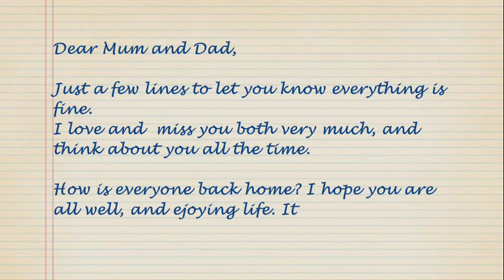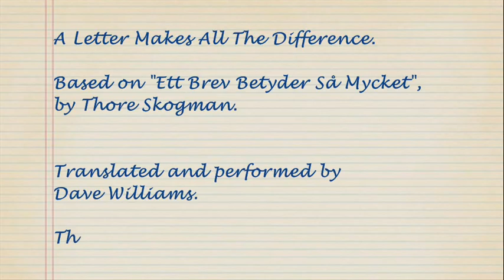A Letter Makes All The Difference - Dave Williams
In 1966, Swedish singer songwriter Thore Skogman recorded one of his own compositions, a gentle pop ballad called "Ett Brev Betyder Så Mycket", (A Letter Means So Much). The Swedish dance band Vikingarna also added it to their repetoire some years later.  Recently I heard Vikingarna's version, and decided to see what I could come up with.

Anyway, complete with translated and adapted English lyrics, here is:

A Letter Makes All The Difference.

When you say farewell  And leave your home,
Always remember - your Dad and your Mum.
Leaving your loved-ones  Need not cause pain,
If you remember  these words that I say:

A letter  Makes all the difference  to your Ma  and your Pa.
A letter  Makes all the difference  from where ever  you are.
A few sweet lines  on a post-card,
Brings such joy  to those at home,
A letter  Makes all the difference  to your Dad, and your Mum.

Lonely just sitting  the old folks at home,
Thinking and wondering  all alone.
Put pen to paper  tell them you're just fine,
Reading your letters  will help pass the time.

Life can be hard  for us all so they say
But theres a message  in this song today
Remember these words  when your so far away.
And always be thinking  of home  every day.